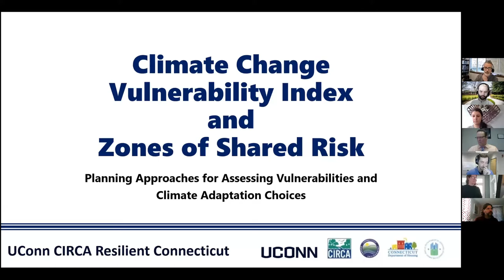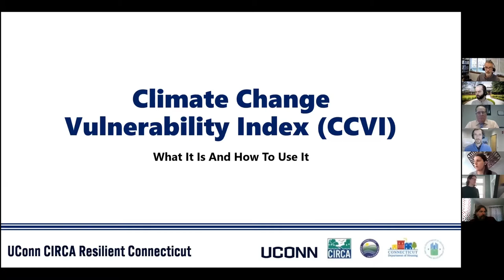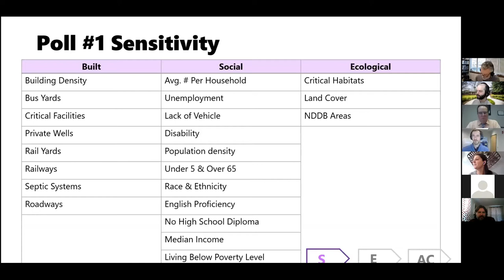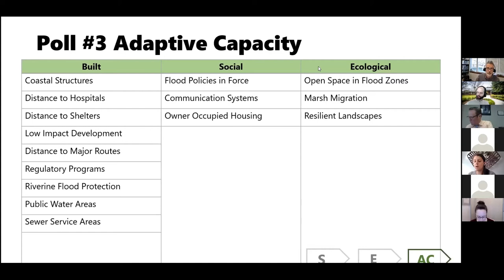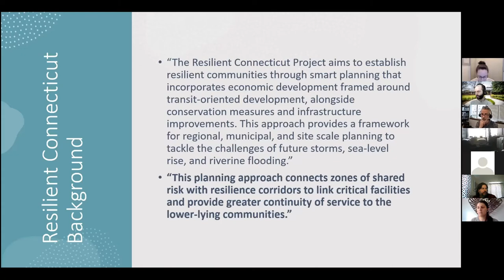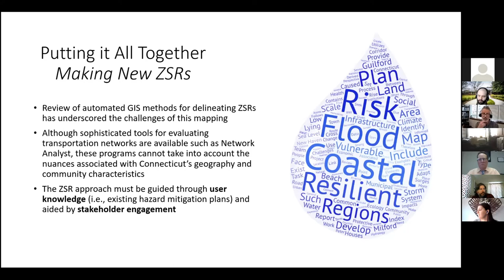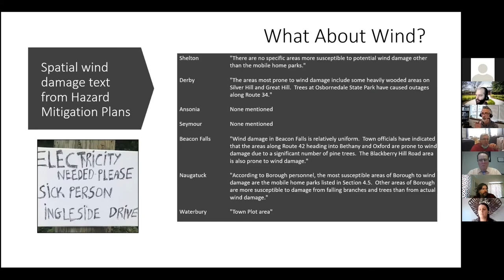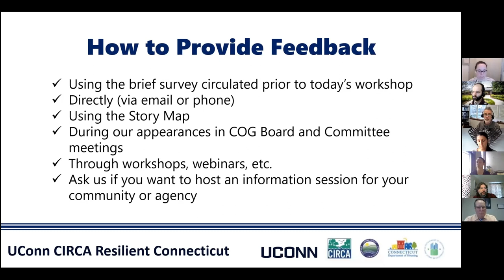Regional Workshop - CCVI & ZSR - NVCOG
The Resilient Connecticut team (CIRCA and consultants: Milone & MacBroom and Dewberry) held their first regional workshops with the four Council of Governments (COGs) in New Haven and Fairfield Counties. Workshops included information sessions and breakout review groups on the Change Vulnerability Index (CCVI) and Zones of Shared Risk (ZSR).

Breakout sessions had questions to spur discussion, refine the tools, and add local/regional knowledge.

Regional stakeholder input is an important component of shaping these tools, and ultimately identifying resilience pilot projects throughout the regions.

Presenters:
◊ David Murphy, Milone & MacBroom (now SLR Consulting)
◊ Victoria Vetre, Milone & MacBroom (now SLR Consulting)
◊ John Truscinski, UConn CIRCA

Find presentations slides, links, and feedback form at the event